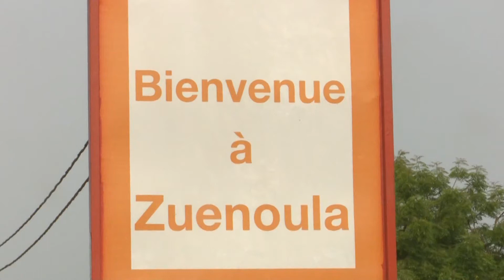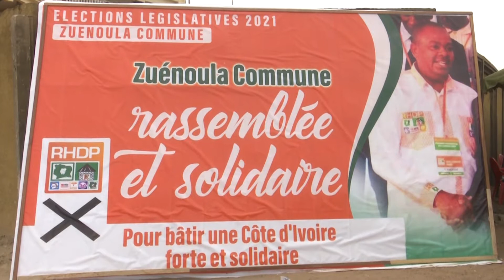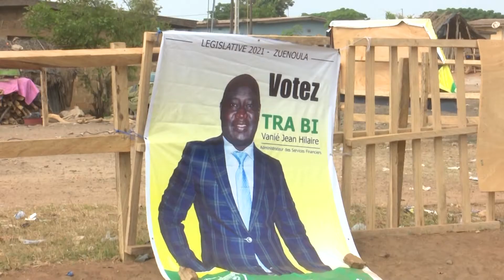Législatives 2021 Zuenoula Commune Jour 5 : Candidats RHDP et 4 INDEPENDANTS